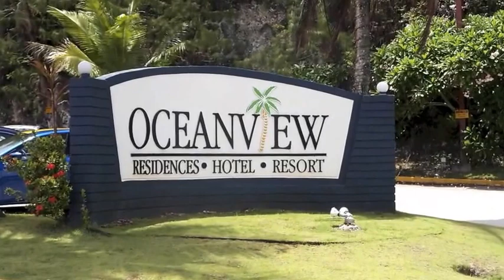27th AIBC and U22 2013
27th Asian Intercity Bowling Championship and U22 Bowlers Circuit by AIBC Grand Finals practice video.  November 29 - December 5, 2013 at the Central Lanes Bowling Center, Tamuning, Guam.